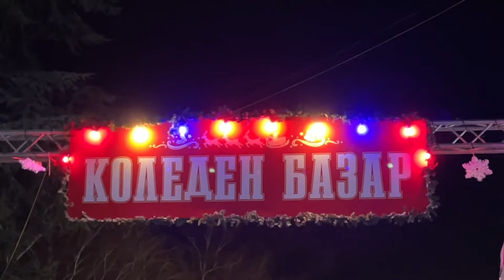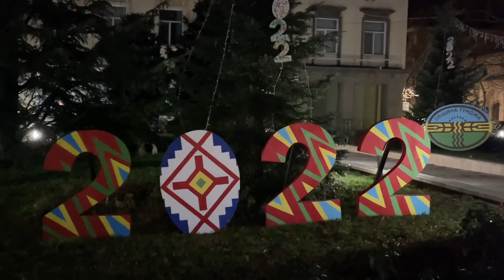Впечатляваща Коледна Украса в Ямбол / Christmas Decoration in Yambol 🇧🇬